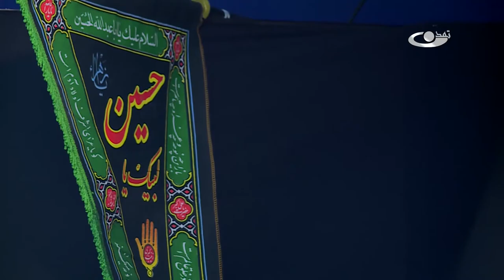نوحه چوب مزن ای یزید بر لب و دندان حسین شهید - برنامه تکیه خانه محرم 1399 کابل تلویزیون تمدن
مداح: سید حبیب الطاف
هیأت: عزاداران مسجد سنایی
سال: 1399